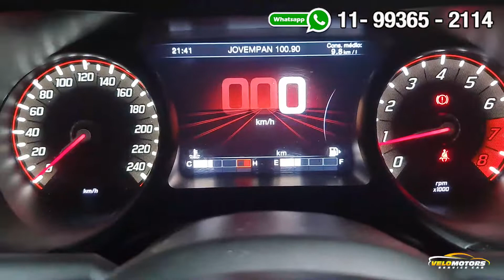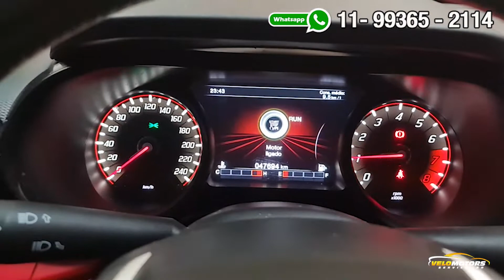Fiat Argo 2018 km painel piscando ar condicionado não atua solucionado na Velomotors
Endereço:
AV PIRAJUSSARA, 3954
BUTANTÃ